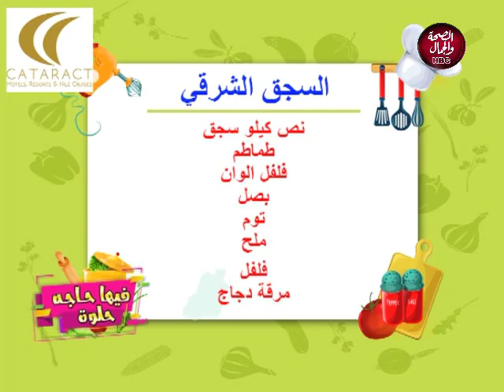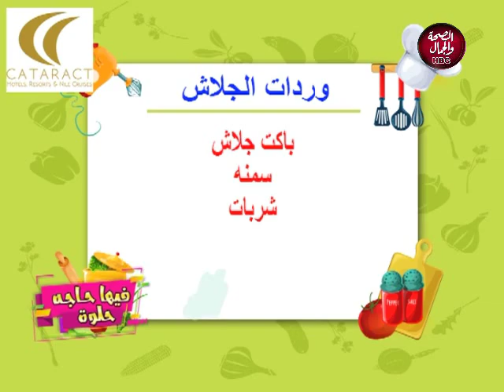فيها حاجة حلوة | طريقة عمل الكبدة الأسكندراني و السجق الشرقي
تقديم | سارة زكريا
و في ضيافتها | الشيف داليا عادل